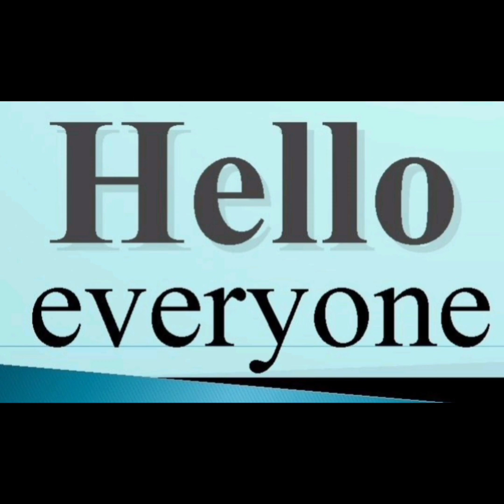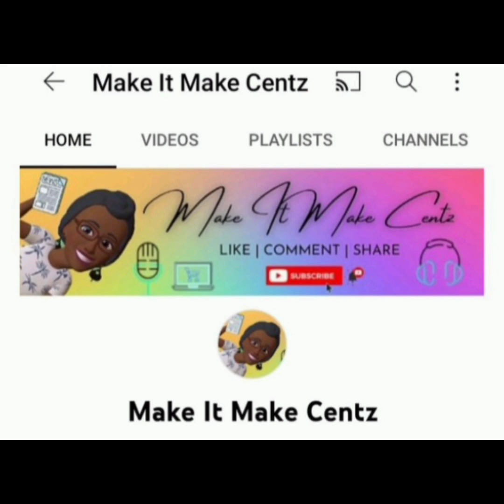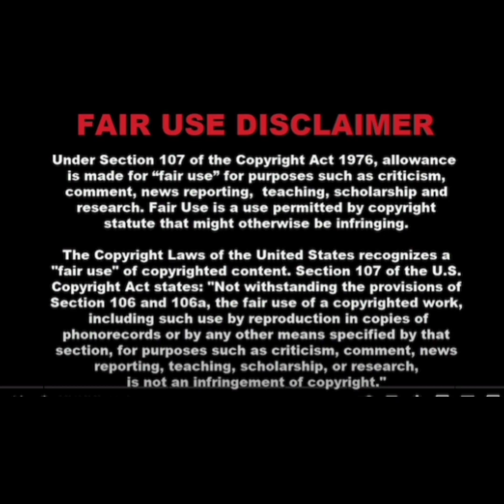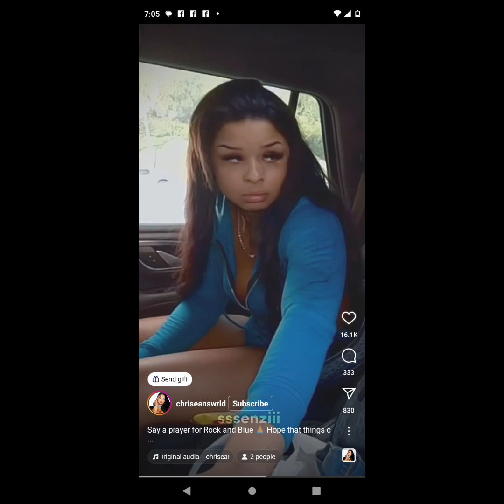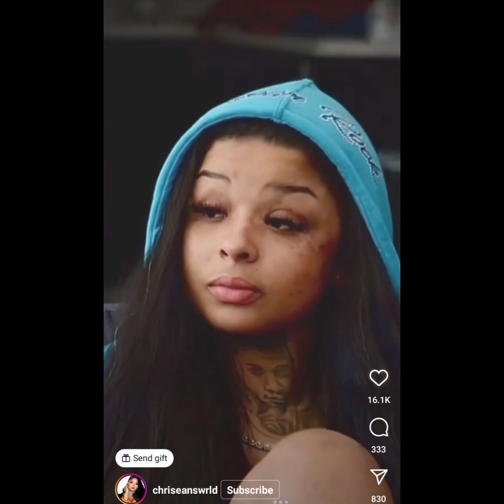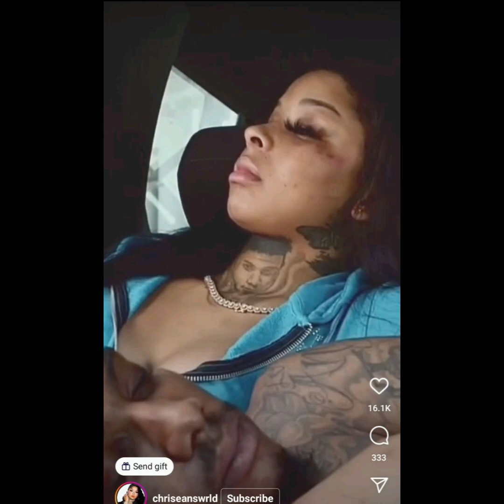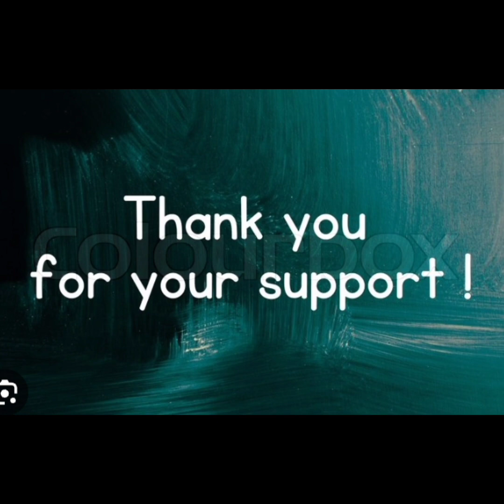What Should He Do Who Should He Choose He Knows In His Heart He Will Break One Of Their Hearts